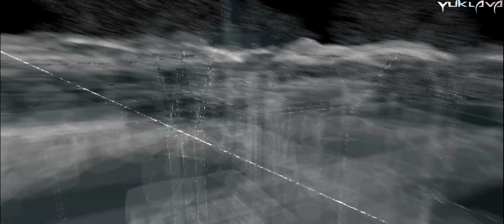WATCH DOGS MISSION-3 PC Gameplay Ultrawide